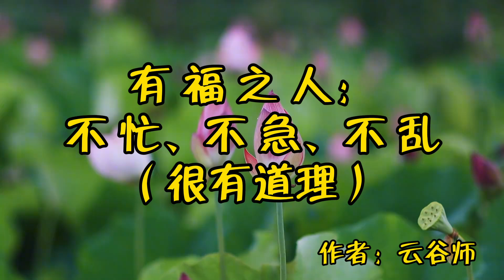散文朗读《有福之人：不忙、不急、不乱》有道理，读完受益匪浅！